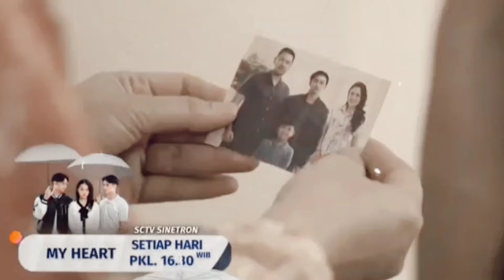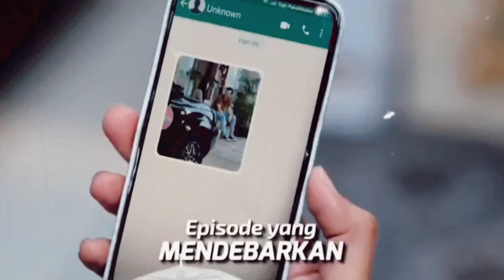NAHH LOHH GAWAT INI!!! RAISA KETAHUAN MAIN BELAKANG!!! MIKE SHOCK... TRAILER MY HEART KAMIS 12 SEPT